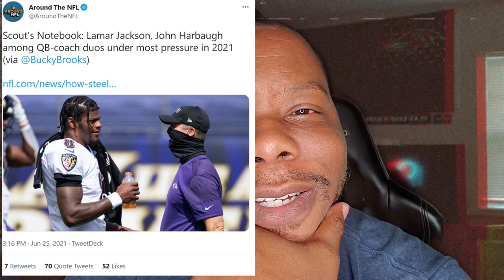Ravens Lamar Jackson & Harbs on hot seat ? Bucky Brooks